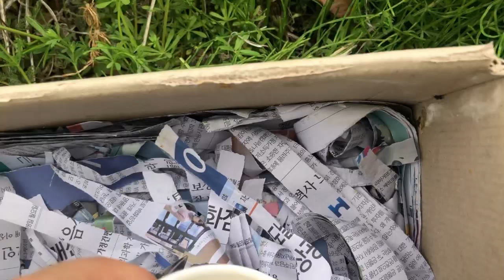거위와 까치 애기들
봄은 새 생명의 계절이네요^^